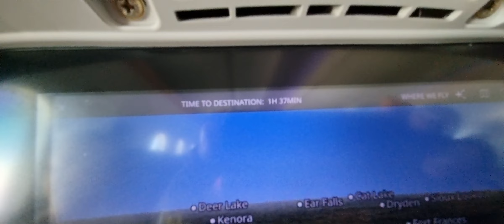Trip.Boarded Air Canada.Lay-over Incheon.Toronto.Canada.Serving Food.41823b